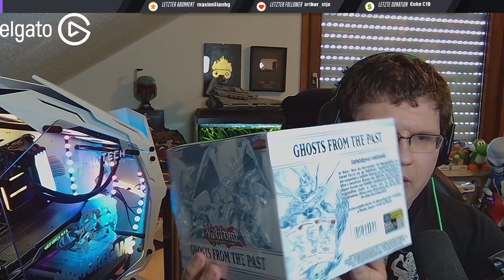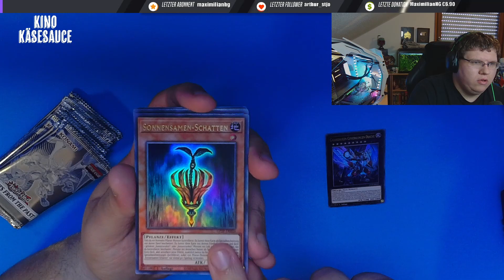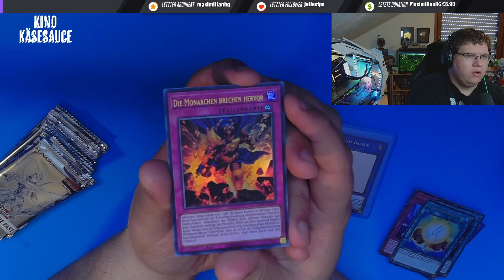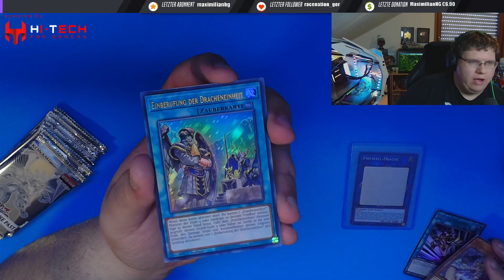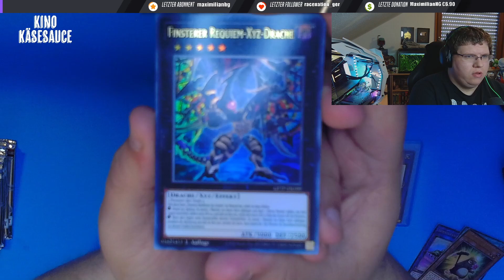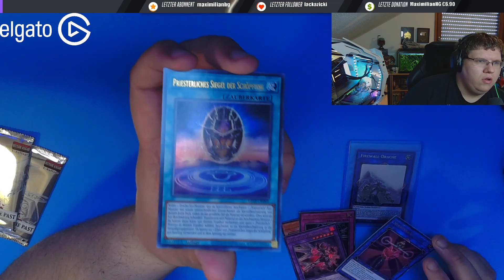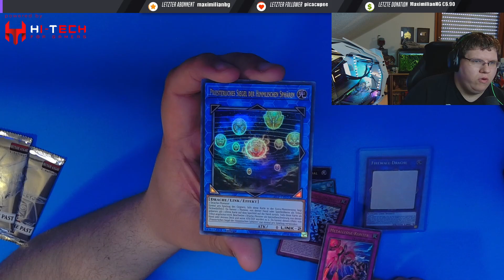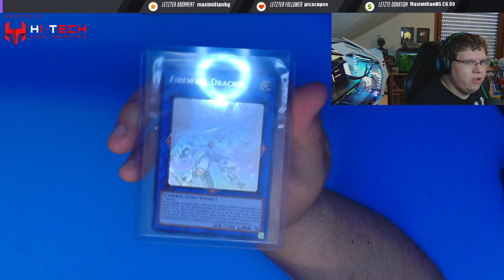GHOST RARE PULL!! 😱 - Yu-Gi-Oh Ghost from the Past Display Opening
Unboxing Yu-Gi-Oh Ghost from the Past Display Booster